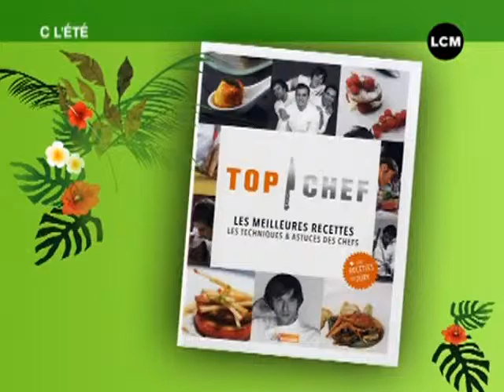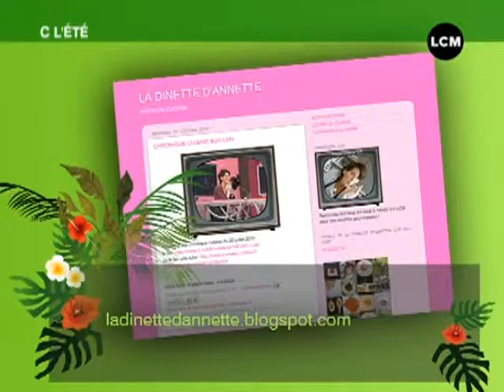Les ouvrages culinaires de la rentrée (Marseille)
Parmi les innombrables ouvrages de cuisine, lesquels choisir? Annette nous présente les nouveautés et ses coups de coeur de la rentrée. (DROITS RESERVES . Pour toute exploitation sur TV, web, mobile, aller